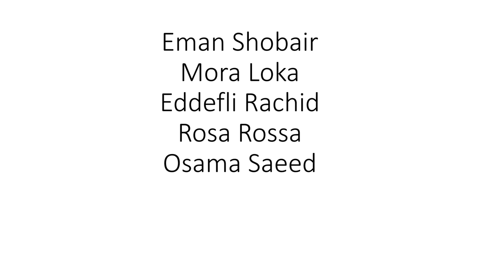أعلان أسماء الفائزين في مسابقة 23 أبريل 2021